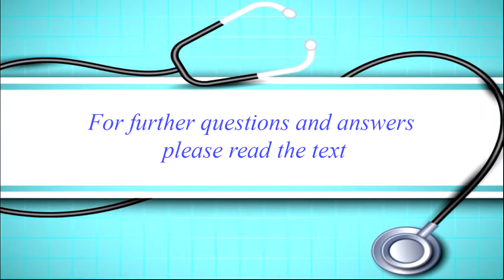Bulge sign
Medicine short case preparation